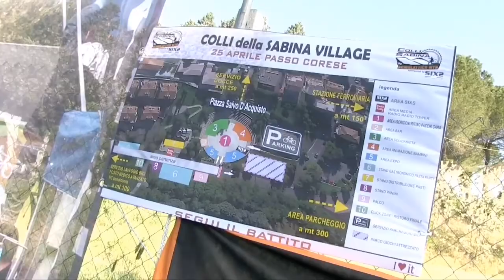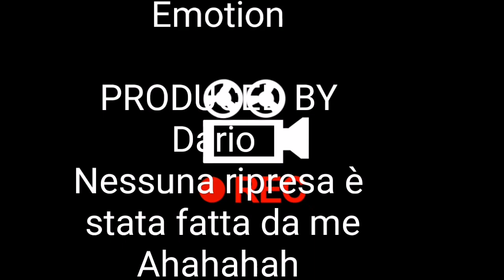Colli della sabina 2017